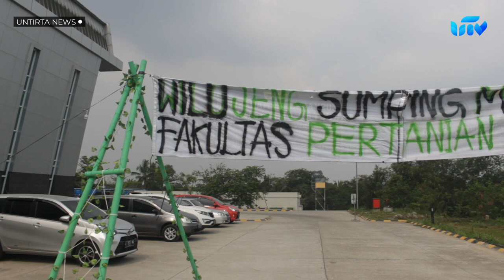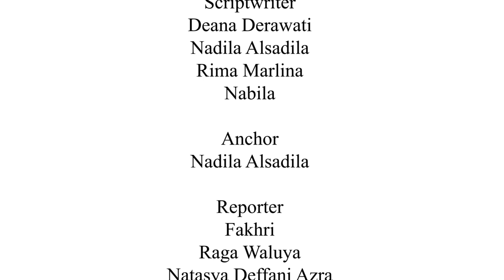SAMBUT MAHASISWA BARU, ORMAWA UNTIRTA JEMPUT MABA PADA PKKMB 2023 (PART II)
Universitas Sultan Ageng Tirtayasa (Untirta) sukses menyelenggarakan kegiatan Pengenalan Kehidupan Kampus bagi Mahasiswa Baru  (PKKMB). Kegiatan yang berlangsung meriah ini bertema ‘Terus Berkarya Membangun Mahasiswa Jawara Demi Terwujudnya Kepedulian Sosial di Era Digital’ di Auditorium Kampus Untirta, Sindangsari, Kabupaten Serang.

Lantas bagaimana kemeriahan PKKMB Untirta 2023? Simak informasi selengkapnya dalam reportase berikut ini.

Pimpinan Redaksi
Hazhiah Alya

Wakil Pimpinan Redaksi
Frahazsyah Ammiqie

Kepala Tim Liputan
Delisa Nur Afwa

Program Director
Deana Derawati

Riset & Creative
Nadila Alsadila
Rima Marlina
Nabila

Scriptwriter
Deana Derawati
Nadila Alsadila
Rima Marlina
Nabila

Anchor
Nadila Alsadila

Reporter
Fakhri
Raga Waluya
Natasya Deffani Azra

Campers
Adip
Firda Syabila
Moh.Fahmi Fauzan

Editor
Aziz

Graphic Design
Safina Najiya

Quality control
Moh Fahmi Fauzan

COPYRIGHT @UntirtaTV